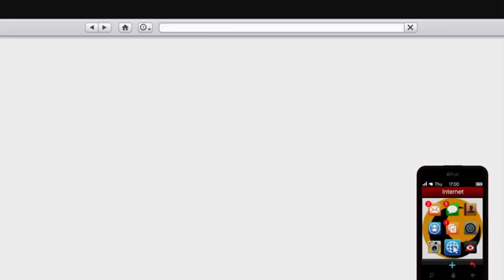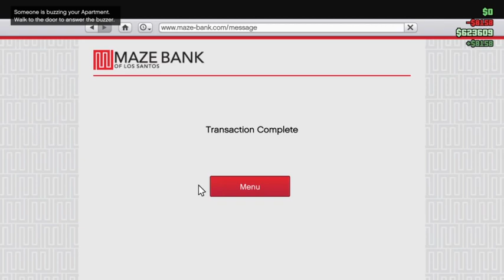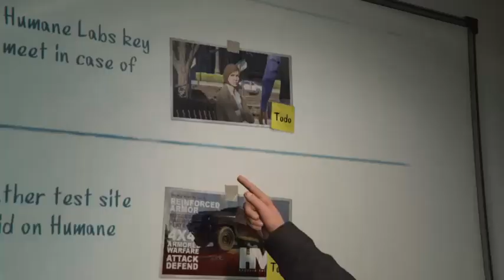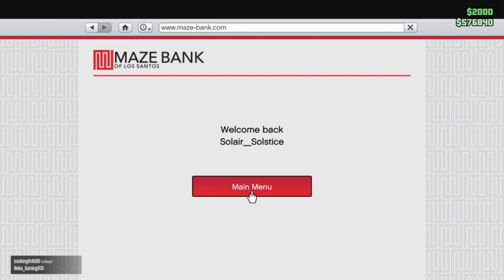Three Idiots play GTA Online. Because Minecraft and Stranded Deep screwed us.